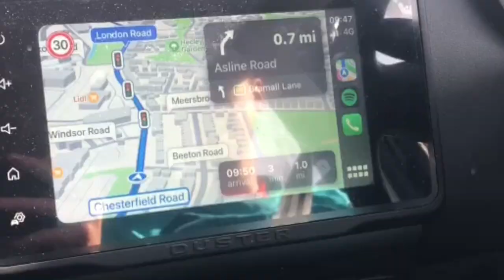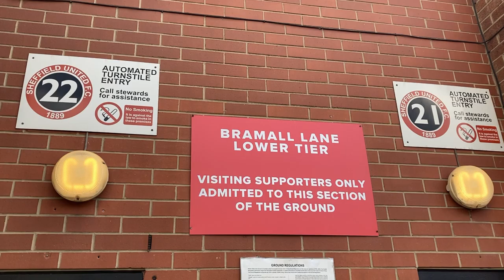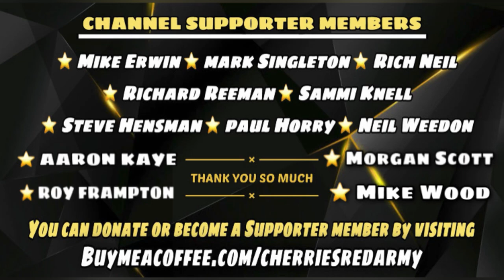VLOG & FAN REACTION: SHEFFIELD UTD 0 - 0 AFC BOURNEMOUTH I SUPER MARK TRAVER’S IN GOAL 🧱🤩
MATCH DAY VLOG - SHEFFIELD UNITED 0 - 0 AFC BOURNEMOUTH - EFL CHAMPIONSHIP

You can just make a simple donation or become a regular member by contributing every month to show your support. As the channel grows there may be extra perks for being a member.

👏Any sponsorship goes back into the channel so we can continue to use our streaming platform and improve equipment so we can provide better content for you.

Some content clips and music used in this video are not owned by ourselves.